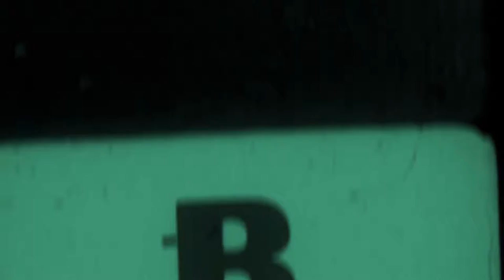Snowbeirs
MTN Hollywood contest @ Ice Mountain
Riders:
Timothy
Nick

Deadpool (morphsuit) and camera:
Skinny

Camera:
Koen

Editing by Skinny with GoProStudio